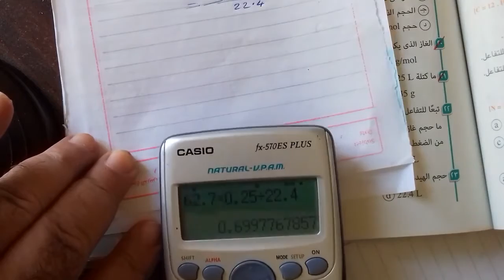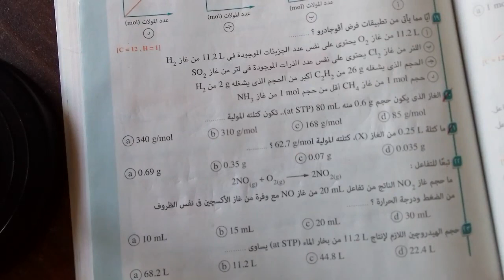مهارة حل مسائل المول وحجم الغازات طريقة سهلة ومبسطة عام وازهر وابناؤنا فى الخارج